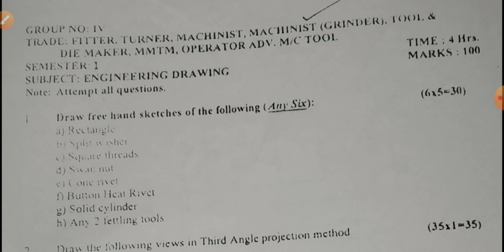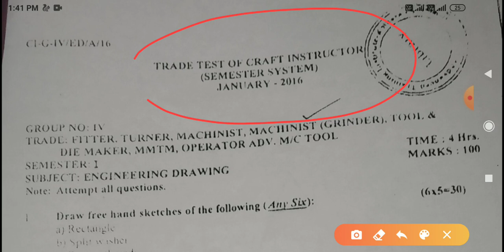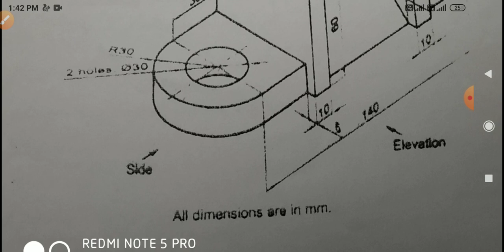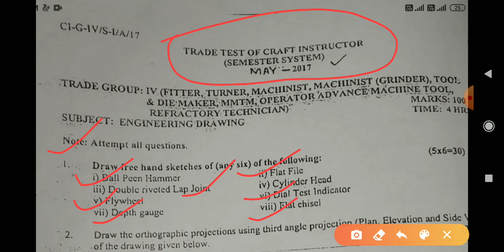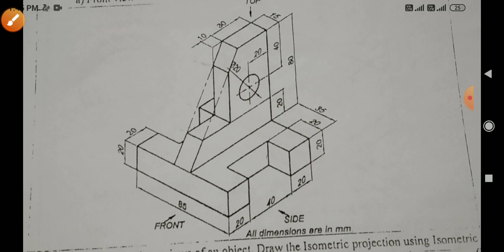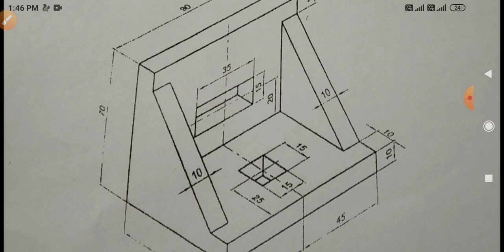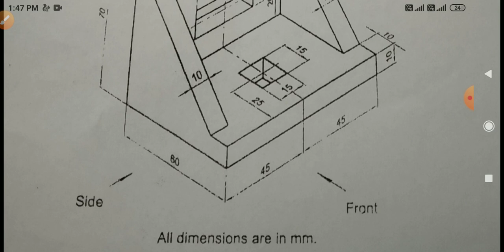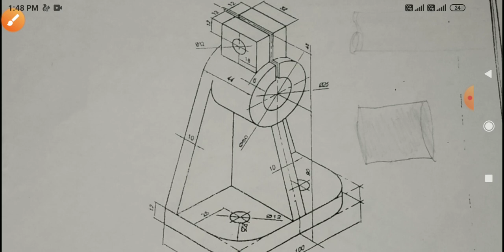Engineering drawing previous question paper for ITI & CITS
Engineering drawing previous question paper